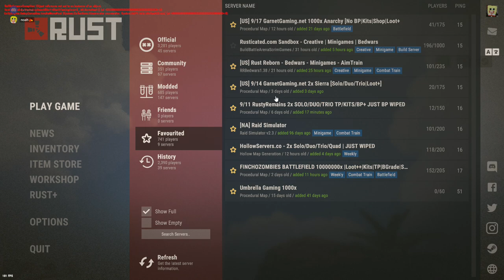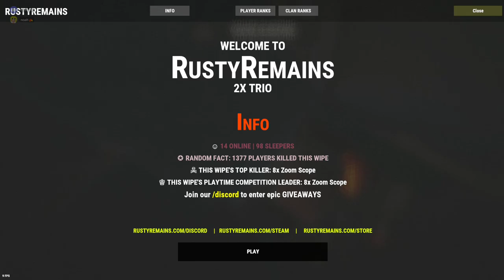Failed Rust Cave Raid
Last day of wipe. Was just chilling in the cave base while having a few drinks. When all of a sudden I heard C4 being placed. So I called one of the guys on and this is what happened. Its a slow raid. but we made out with 63 c4 profit.